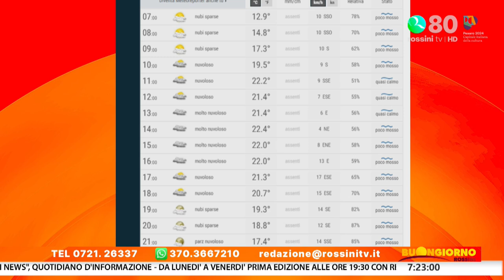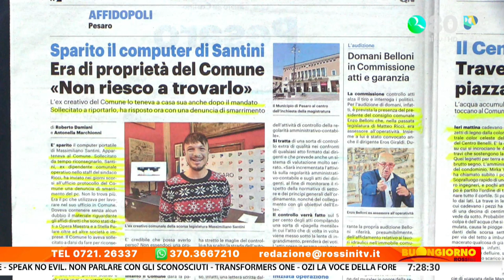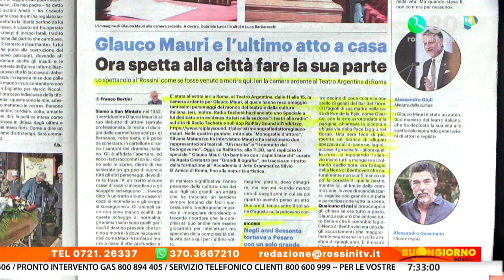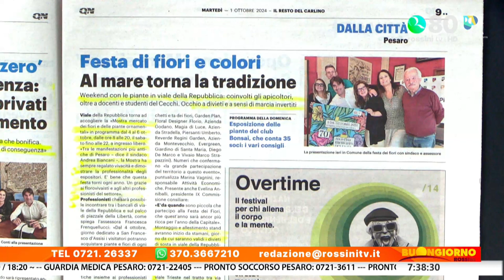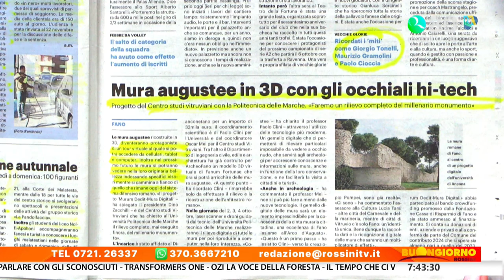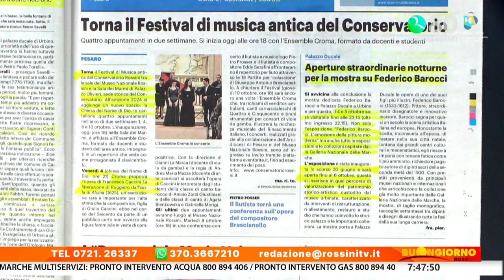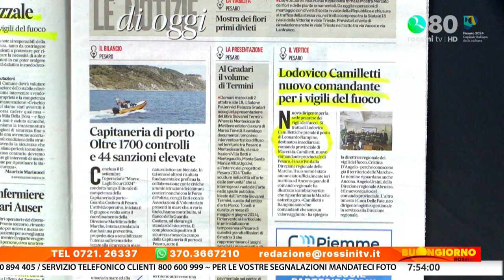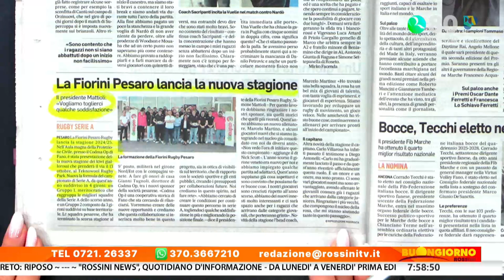BUONGIORNO ROSSINI 1 ottobre 2024